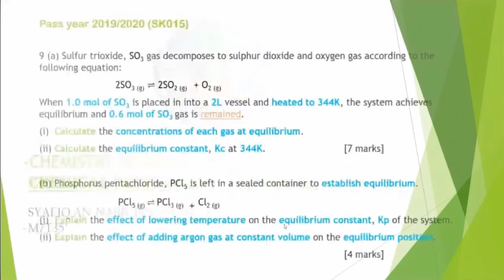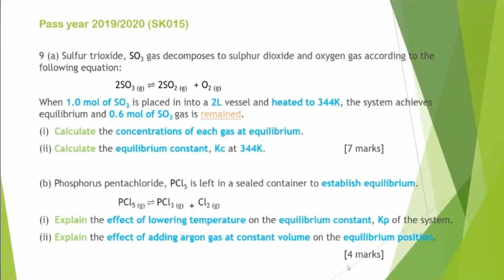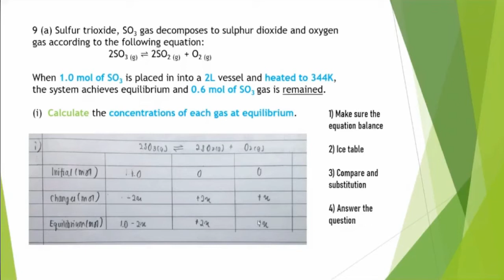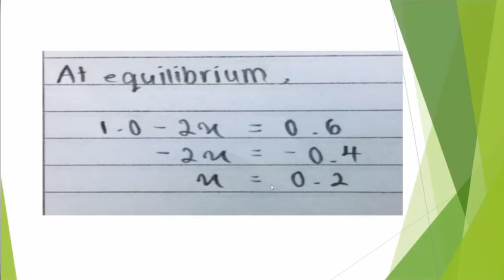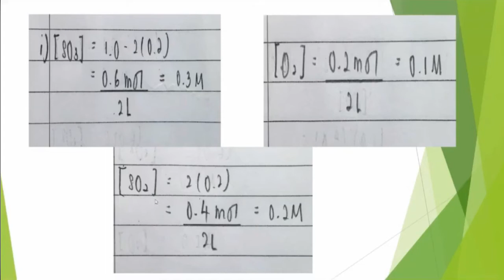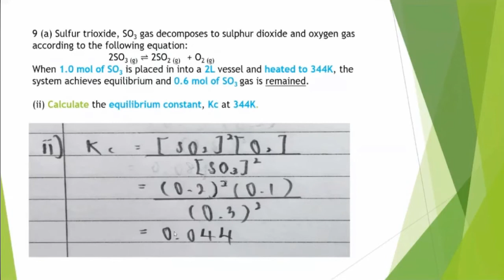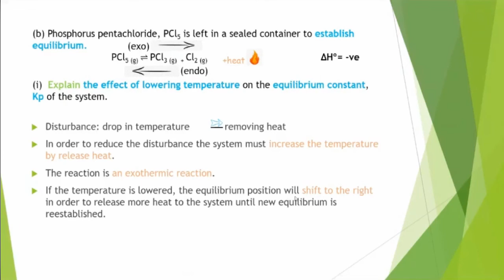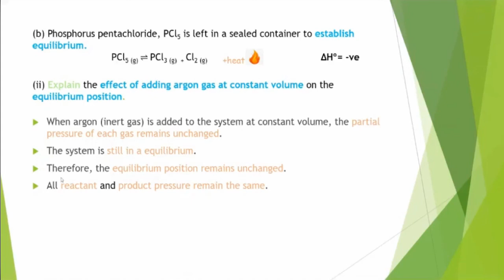Q9 Past Year Chapter 6 Chemical Equilibrium (PSPM 2019/2020)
This is Q9 Chemical Equilibrium Past Year Module KMPk 2020/2021.
This video was presented by SYAFIQ AN-NABIL BIN KHAIRUL AZMAN from M7T35.

By KongSL